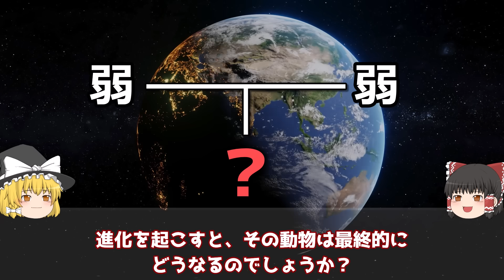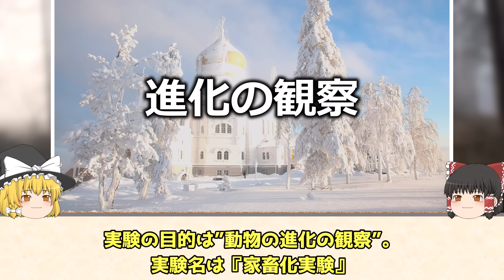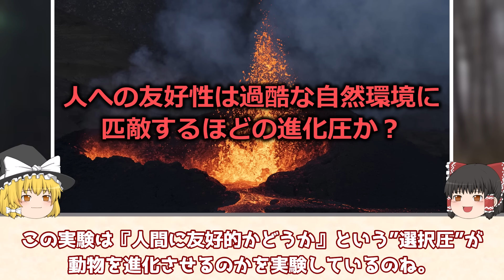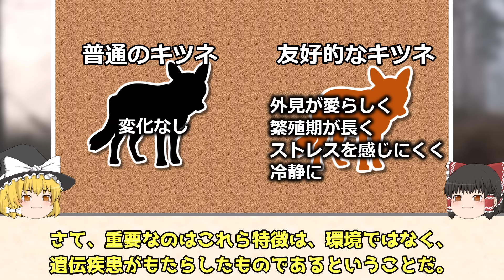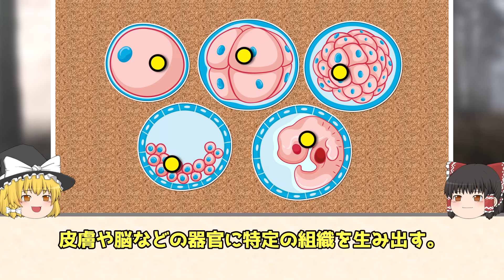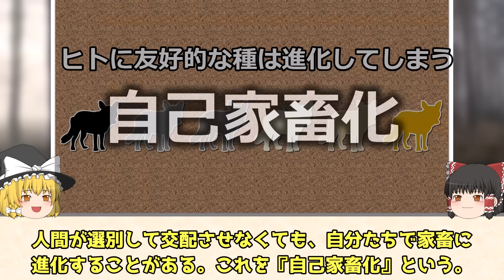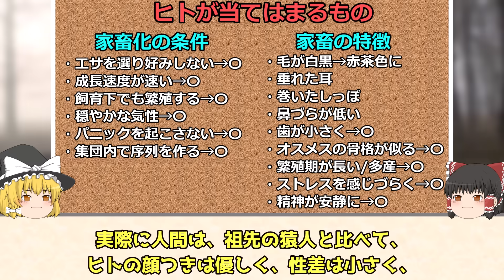【自然界と真逆】弱い個体同士を40年以上交配させた結果【ゆっくり解説】【雑学】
ロシアで実際に行われた家畜化実験をゆっくり解説しました。

※キツネはまだ家畜化されていないと書きましたが、
実は過去に一度家畜化されたこともあるようです。

参考資料：
・ヒトは〈家畜化〉して進化した
・銃・病原菌・鉄

OP：ほのぼのワルツ【リコーダー】（ニコニ・コモンズ